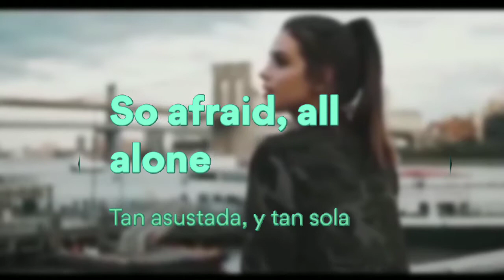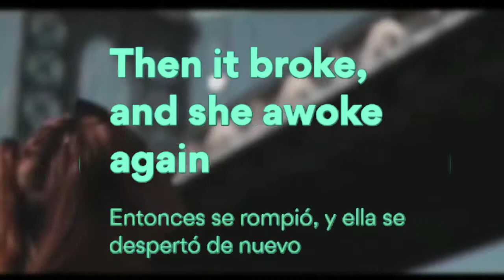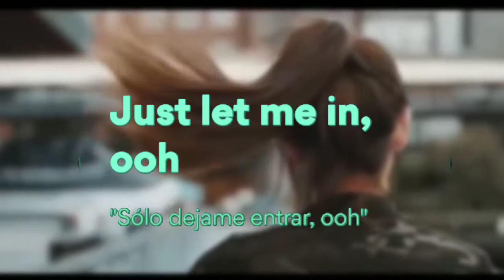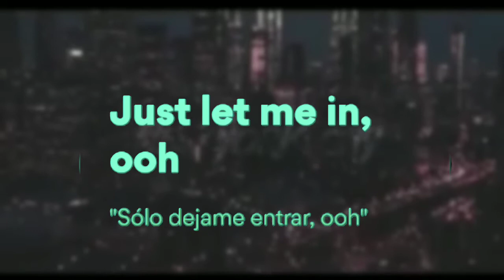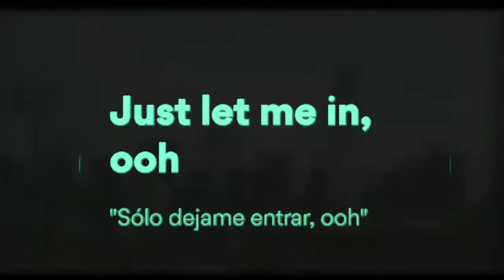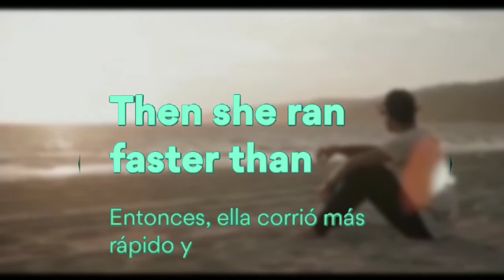Alan Walker, K-391, Emelie Hollow - Lily ( Lyrics / Spanish / Letra / 8D AUDIO )